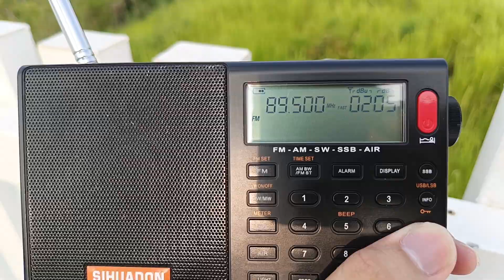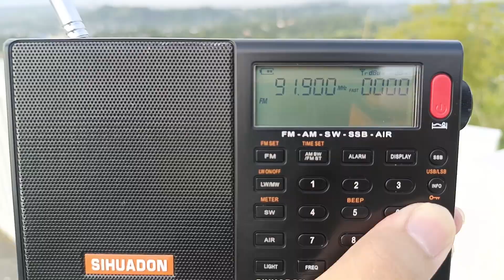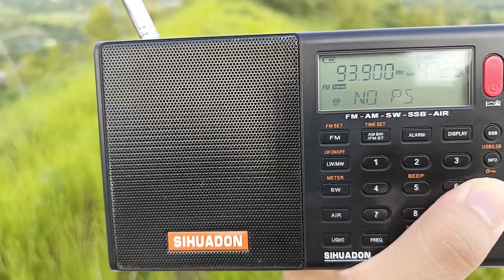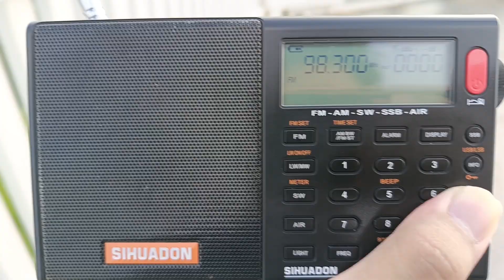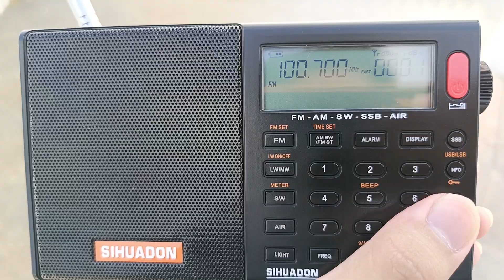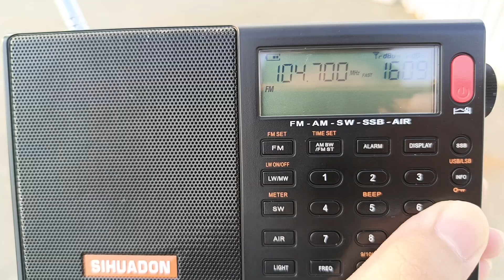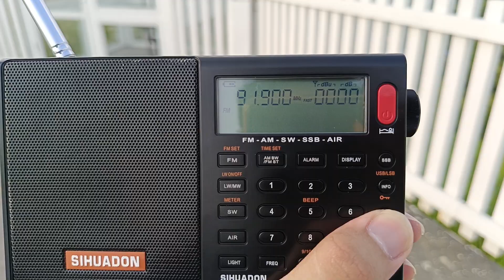FM Radio Stations Received in Kalbaryo (09-10-2023)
List of FM Radio Stations Received in Kalbaryo
Device: Sihuadon D-808
Time: 4:42 PM
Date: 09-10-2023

87.5MHz - 87.5 FM1 Manila
87.9MHz - 87.9 Radyo Biñan
88.3MHz - Jam 88.3 Manila
88.7MHz - 88.7 DCG FM Batangas
89.1MHz - Wave 89.1 Manila
89.5MHz - ABN 89.5 Bespren Radio
90.3MHz - 90.3 Radyo Bandera Bulacan
90.7MHz - 90.7 Love Radio Manila
91.1MHz - 91.1 Barangay LS Lucena
91.5MHz - 91.5 Win Radio Manila
91.9MHz - 91.9 Bright FM Pampanga
92.3MHz - 92.3 True FM Manila
93.1MHz - Monster RX 93.1 Manila
93.5MHz - 93.5 Brigada News FM
93.9MHz - 93.9 iFM Manila
94.7MHz - Mellow 94.7 Manila
95.1MHz - RW 95.1 Pampanga | Kiss FM Lucena
95.5MHz - 95.5 Eagle FM Manila
95.9MHz - 95.9 Radio Maria Olongapo
96.3MHz - 96.3 Easy Rock Manila
97.1MHz - Barangay LS 97.1 Manila
97.5MHz - 97.5 OK FM Olongapo
97.9MHz - 97.9 Home Radio Manila
98.7MHz - DZFE 98.7 The Master's Touch Manila
99.1MHz - GV 99.1 Pampanga
99.9MHz - 99.9 Radio Chinoy | GV Batangas
100.3MHz - 100.3 RJFM Manila
100.7MHz - 100.7 MY FM Bataan | Love Radio Lucena
101.1MHz - 101.1 Yes The Best Manila
101.5MHz - 101.5 The Anchor Radio
102.3MHz - 102.3 Tricab Infinite Radio
102.7MHz - 102.7 Star FM Manila
103.1MHz - 103.1 XFM Philippines
104.3MHz - 104.3 FM2 Manila
104.7MHz - 104.7 Brigada News FM
105.1MHz - 105.1 Brigada News FM Manila
105.5MHz - 105.5 UFM Pampanga
105.9MHz - 105.9 Neo Retro Manila
106.7MHz - 106.7 Energy FM Manila
107.5MHz - Wish 107.5 Manila

OFF AIR:

89.9MHz - Magic 89.9 Manila
99.5MHz - 99.5 Play FM Manila
101.9MHz - 101.9 The Anchor Laguna
103.5MHz - K-Lite 103.5 Manila
106.3MHz - Radyo Natin Calamba